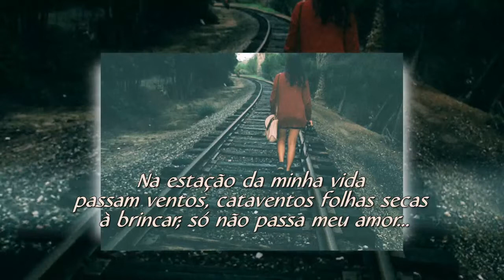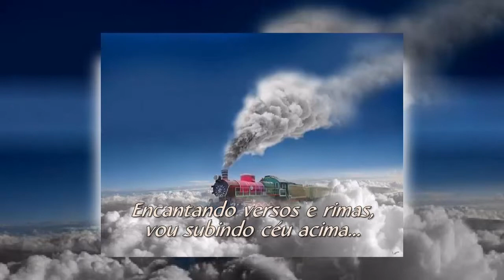TREM DA ILUSÃO ELISA FLOR